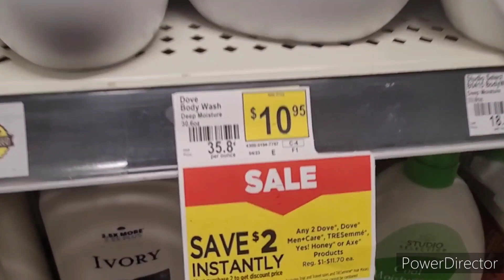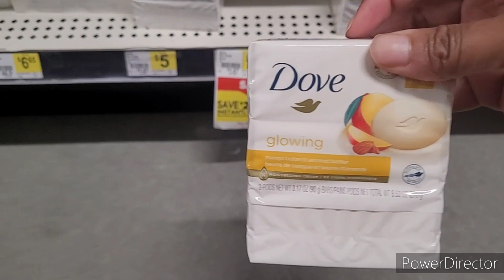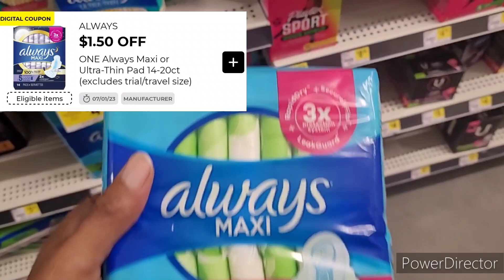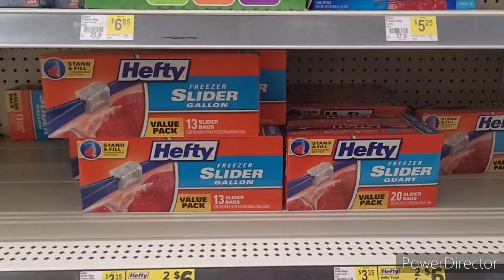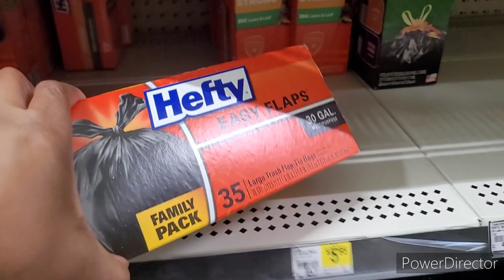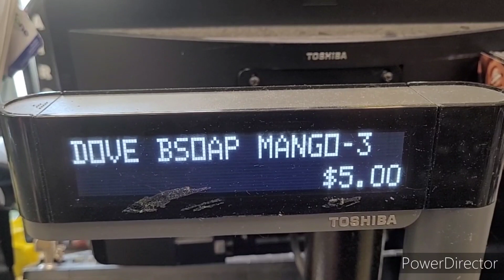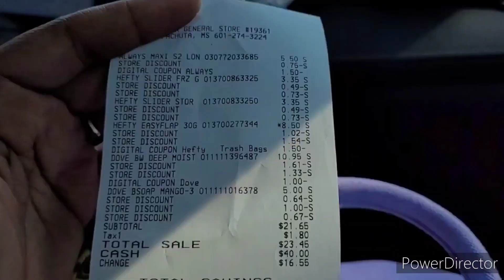DG🔥HEFTY HEFTY HEFTY 5/25 DIGITAL DEAL & MORE!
❤'S YOU

📬 FAN MAIL
MISSISSIPPI BEAUTY
PACHUTA MS 39347

Ayeeee MB GANG, YALL THIS DEAL WAS REALLY SIMPLE YOU CAN UpppSE DIGITAL ONLY

❤Aye gas on me, sign up & let's start SAVINGS

💣 Turn your grocery receipts into gift cards with Fetch Rewards. It’s super easy. Just click the link below and you’ll get $2 in points when you snap your first receipt.

💯 Hey! Thought you'd like to download Ibotta to save money! It's a free app that gets you cash back on everyday purchases.